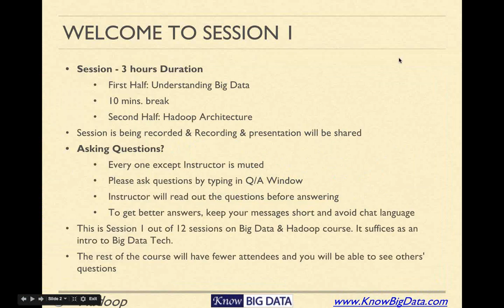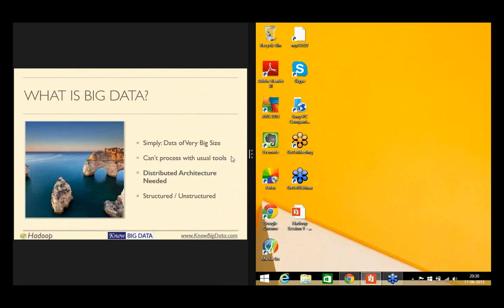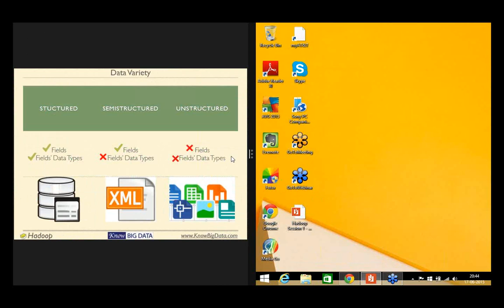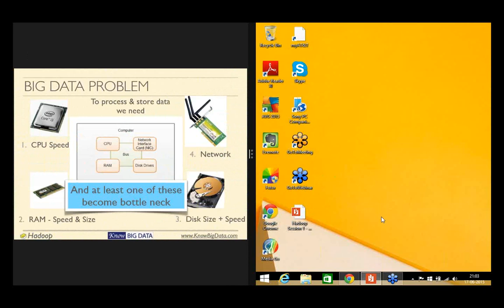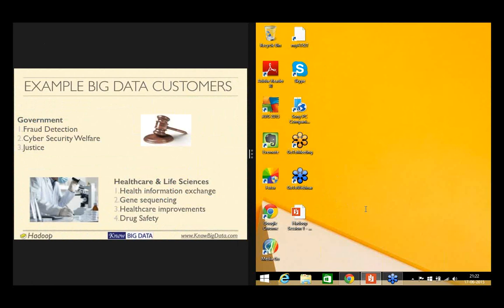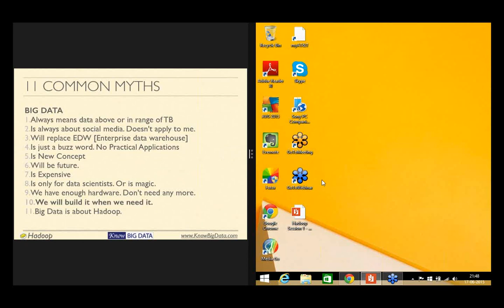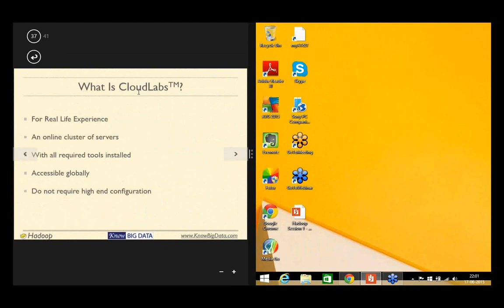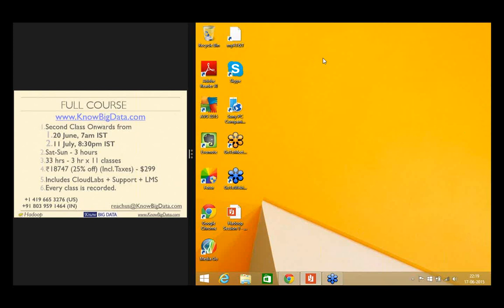Big Data and Hadoop - Tutorial 1-Free Session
(KnowBigData.com's is now CloudxLab.com)

This is First free session of our Big Data and Hadoop course. In this session we covers Introduction to Big Data, What, Why and When - Hadoop? ,Hadoop - Design Goals, Architecture , Getting Started, Simple Examples and Advanced Teasers More details below:

1. Our classes are conducted live online by our instructors via webinar or hangout. These are not pre-recorded classes. The instructor delivers the class using presentations, collaborative drawing tools, screenshares.

2. Every class is recorded, complete with the screen and the audio, and uploaded to the Learning Management System which is accessible to our attendees for life.

3. At the end of each session, assignments are provided which the attendees have to submit in the LMS. The assignments are continuously reviewed by our instructors and teaching assistants. In case we conclude that an attendee requires extra detailing, we schedule extra one-on-one sessions with that attendee.

5. After all sessions are over, we ask for the student's preference for a project. We form teams of 3-4 members and based on their interests we assign a project to each team. A project is usually of three weeks duration. If a team has an idea it wants to work on as a project, we screen the idea and the team can work on it, or we assign a project from the industry.

6. Based on your performance in Quizzes, Assignments and Projects, we provide the certificate and LinkedIn Recommendation, we will endorse you with tags such as Hadoop, Big Data.
About the Our Big Data and Hadoop Course

Our Big Data and Hadoop course is designed to impart knowledge, skills and hands on experience required to become a successful Hadoop Developer, Administrator or Tester.

Concepts Covered: Big Data, NoSQL, Streaming, Analytics
Tools Covered: HDFS, MapReduce, Pig, Hive, HBASE, Zookeeper, Flume, Sqoop, Oozie, Spark, Storm, Mahout
What makes this Course unique -

Interactive Classes: More Questions. Less Lectures.
Simple explanations to complex topics by industry experts
Hands on workshops and real life projects.
Quizzes & Assignments
Certificate of Course at the end of course
A real life project involving Hadoop
Lifetime access to course content
Cloud Labs™ - Access to the cloud infrastructure if learners don't wish to install Hadoop on their computers

What are the prerequisites to join Big Data and Hadoop course?
To be able to take maximum benefit out of this course, you should have knowledge of the following:

1. Basics of SQL.
2. A know-how of the basics of programming. We will be providing video classes covering the basics of Java and Python.

Why Learn Big Data and Hadoop?

Big Data is a collection of massive and complex data sets that are very difficult to manage and process with the existing tools intended for that purpose. Data generation is becoming a more obvious result of our everyday devices becoming cheaper, more powerful, compact and connected. We are generating data all the time such as tweeting, using emails, using facebook, uploading photos etc. Similarly our devices are also connected and are generating data. The result is a gargantuan mass of data that needs to be looked at for informed decision making.

The only way ahead for organizations is to be able to store and process such large amounts of data, and for which, they use Big Data platforms like Hadoop. That proves the high demand of Hadoop Developers, Administrators, Tester and Scientists.

The other way to measure the demand for Big Data and Hadoop technologies is to look at the number of jobs being posted around the world on these technologies.

Also, Big Data features in the top #3 technology trends in organizations as per Forbes and Gartner.

for more details and upcoming classes.